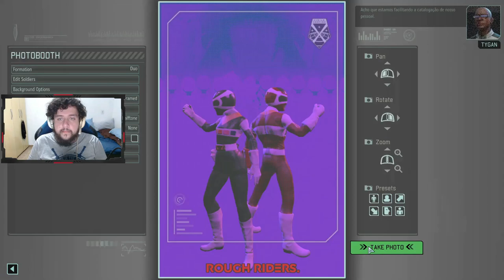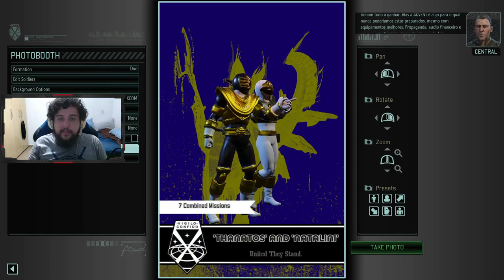DOOM GUY SOLO! - XCOM2 - War of the Chosen - Long War 2 #5